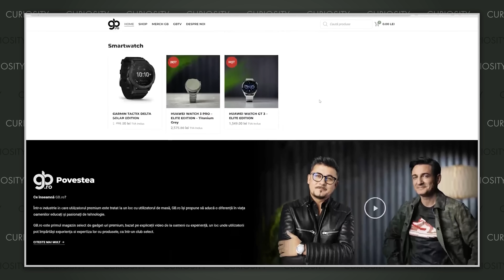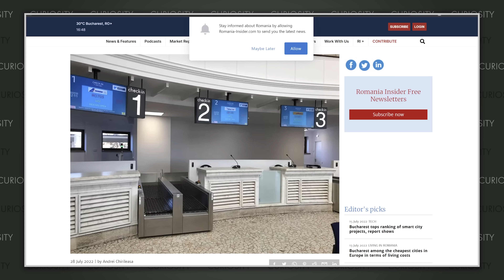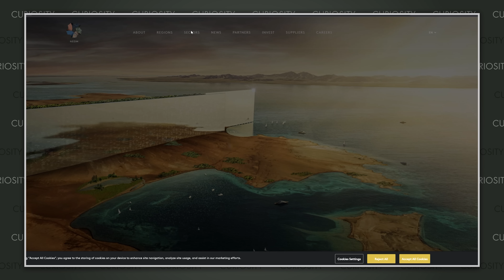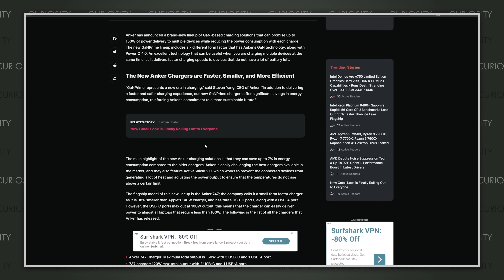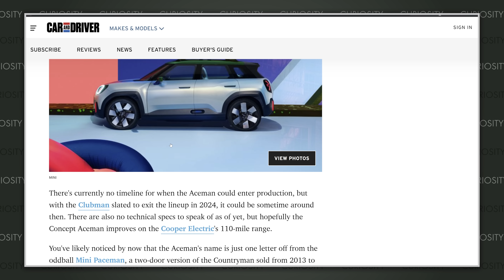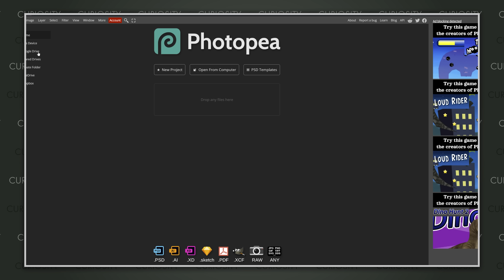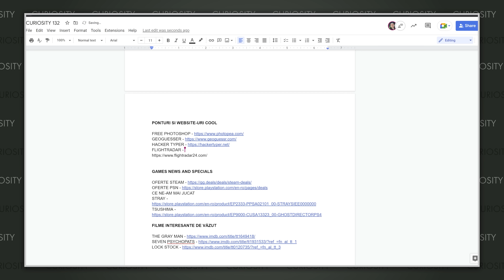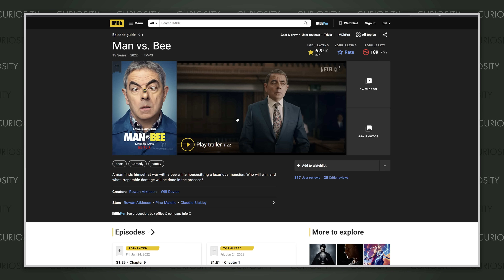CURIOSITY 132 - Viruși din fabrică, AI-ul pentru dentiști, Documentar VR, Orașul Viitorului, Galaxii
Obțineți Surfshark VPN la - Introdu codul promoțional BUHNICI pentru 83% reducere și 3 luni suplimentare GRATUITE”

Desfășurătorul emisiunii:
Chapters:

0:00 Intro
1:30 Site-ul nostru preferat de gadget-uri și tehnologie
3:56 Partenerul nostru favorit pentru securitate
6:31 Aeroportul Băneasea se redeschide pentru zboruri comerciale
8:19 NEOM - Orașul Viitorului de 500 miliarde de dolari
14:28 Încărcătoare noi de la Anker
17:31 Samsung Galaxy Flip 4 și Fold 4
24:47 Setări de securitate importante pentru toate sistemele de operare
28:00 Gogabyte și Asus au ceva malware pe H81
30:11 Roboții ce pot ridicat de 1000 de ori greutatea lor
32:48 Nișe pe TikTok, Prisontok
36:28 Primul documentar în VR de la HBO
40:25 Google îl concediază pe inginerul care a declarat că AI-ul este conștient
44:52 AI-ul care decide cât de defecți sunt dinții tăi
48:26 Stele cu Neutroni
52:12 James Webb ne arată alte galaxii
54:49 Rusia pleacă de pe ISS și își construiesc propria stație spațială
59:13 Ce se schimbă în misiunea de pe Marte?
1:02:17 Mini Aceman, e frumos rău
1:04:20 Abonamnetele BMW pentru încălzire în scaune
1:09:40 Ponturi și site-uri utile

1:15:10 Ce jocuri ne-am jucat în ultima vreme?
1:18:34 Recomandări de filme cool